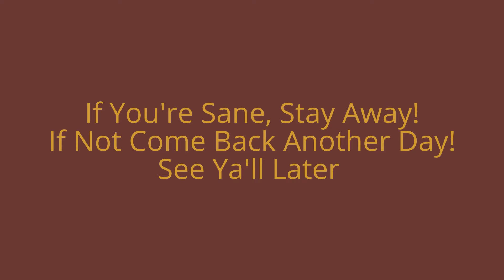How Chow::Episode 2::How to Deal With Legal Issues Like a Boss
In this episode. We encounter some legal issues we have to take care of (not in real life don't worry), but we have as much fun as we can along the way.